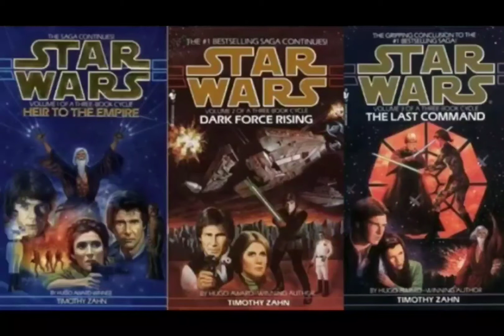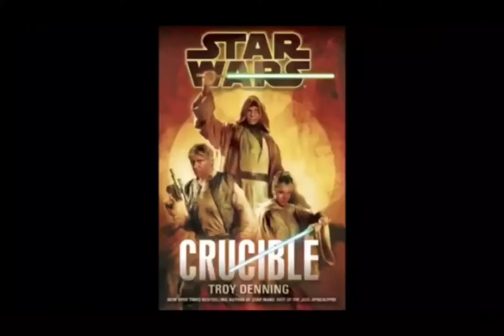Jedi Knight: Dark Forces 2 Review